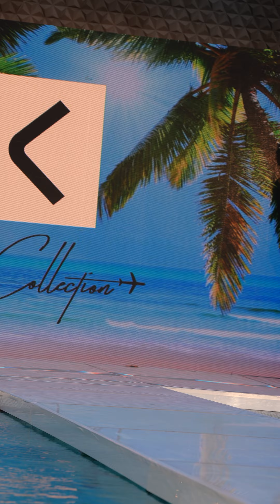Pretty girls model New York Swim Week 2023 Evita swimwear bikini runway fashion show